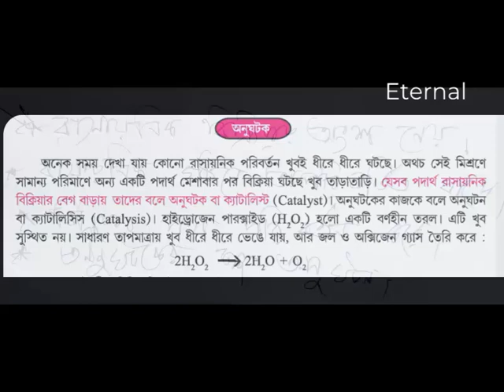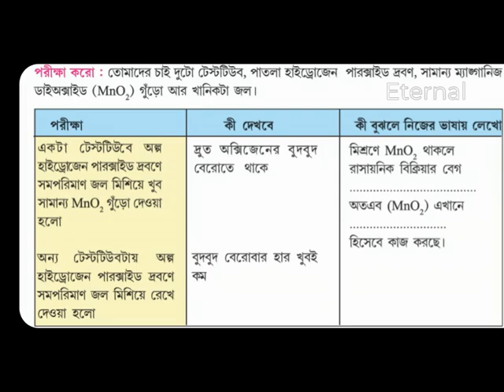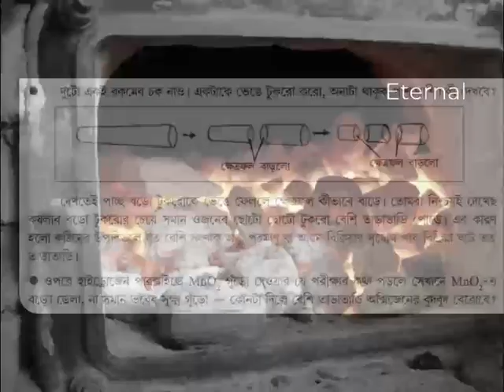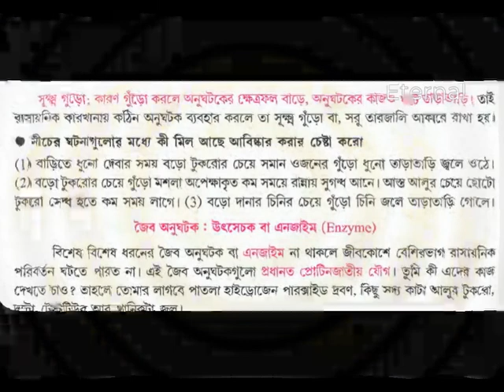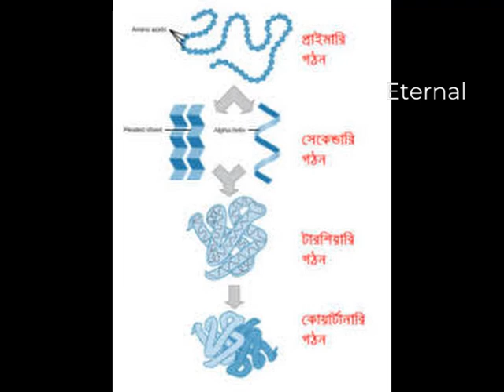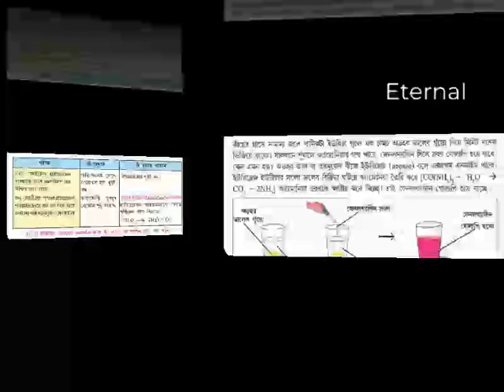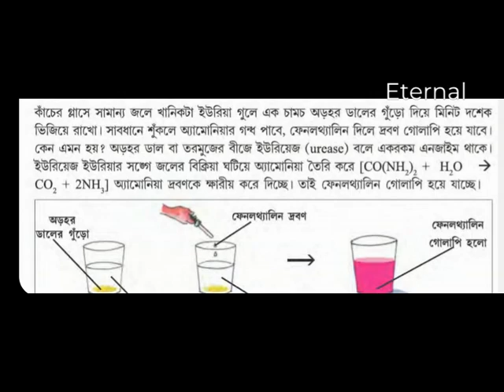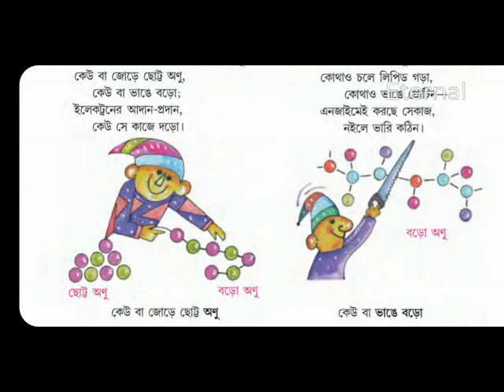Class VIII | Catalyst and Catalysis | অষ্টম শ্রেণির পরিবেশ ও বিজ্ঞানের অনুঘটক বিষয়ে আলোচনা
অষ্টম শ্রেণির পরিবেশ ও বিজ্ঞান বিষয়ের আলোচনা
আলোচ্য বিষয়ঃ অনুঘটক

ঋণ স্বীকারঃ অষ্টম শ্রেণির পরিবেশ ও বিজ্ঞান বইটির নানান অংশ শিক্ষার্থীদের বোঝানোর জন্য ব্যবহার করা হয়েছে। এই লকডাউনের সম্য শিক্ষার্থীদের শিক্ষা ধারা অব্যাহত থাকে তাই এই ক্ষুদ্র প্রচেষ্টা। এছাড়া সংযোজিত দুটি পরীক্ষার ভিডিও ইউটিউব থেকে নেওয়া। তাঁদের কাছেও ঋণ স্বীকার করি।